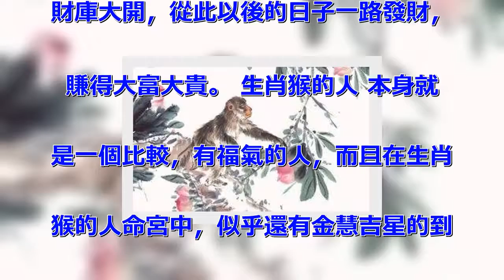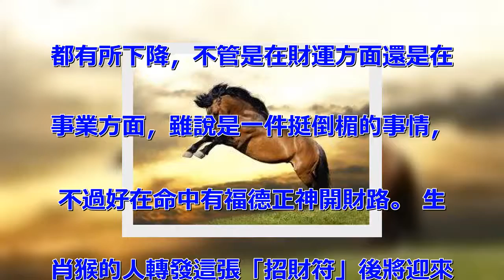有仙緣的生肖，今日福德正神送你一張【招財符】請接符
很多事情早已經命中註定，是窮是福老
天說了算，但我們依舊要努力，為了更
好地生活，不服輸不認命!有仙緣的生
肖，今日福德正神送你一張「招財符」
接住富貴三代人 生肖馬之人 通常人
緣好，思維敏捷，並且有陽光的一面，
比較外向，生來有五行土生金之局影響
，金銀可得，兒子龍潛鳳采，女兒天生
麗質，一家中如果有這個生肖，那麼家
中是比較有福的，因為他們一生行善積
德，很是有仙緣，尤其是受福德正神庇
護，財富自然滾滾來。 另一方面，他
們早期付出較多，但收穫渺茫，但轉發
這個福德正神「招財符」後運勢會強勢
開始回升，事業上功名成就，富貴發財
，因此早晚能夠富甲一方，全家人享受
榮華富貴。生肖雞的人 精明又善於運
籌帷幄，他們是天生的實力派，行動力
十足。生肖雞的人因命宮中有「財騰貴
人」和「華騰貴人」相助，他們惹不起
，熬過9月25號開始財運上上籤，橫
財連發，鹹魚翻身變富豪，出門撞桃花
！ 生肖雞的人他們屆時運勢直線上升
，財運會迎來一個爆發的機會，正財源
源不斷，橫財大發特發，想不發財都難
。事業上得到貴人相助一躍而起，生意
上財源滾滾。如果生肖雞他們遇事懂得
量力而行，將能夠先別人一步取得成功
大賺特賺一筆，非常有望變成大富大貴
之人。 生肖兔之人 通常享受金錢帶
來的安全感，所以較為現實，智慧比常
人高，一生先苦後樂，並且頭腦精明，
進入社會自然混得開，生肖兔之人個人
運勢，熬過9月25號開始財運上上籤
，橫財連發，鹹魚翻身變富豪，得吉星
「天財」入地庫，進而激發財運，全家
人都將福貴雙全。 另一方面，生肖兔
的朋友要多注意剋制脾氣，年底前橫財
連發大獎連中，好運不斷，驚喜多多，
腰纏萬貫，將來一路發財，風水輪流轉
。生肖羊的人 其實是一個運氣比較不
錯的屬相，但是在之前的日子裡，似乎
生肖羊命宮中有凶星作祟，這就直接導
致了生肖羊的整體運勢，不是太好，不
管是在財富方面還是在貴人運勢方面，
似乎都不是太順利，不過好在生肖羊的
人仙緣不淺，命中早晚會遇到福德正神
的庇護。 生肖羊轉發福德正神賜下的
「招財符」後生肖羊將能夠喜迎自己人
生中的貴人，如果能夠結識到人生中的
貴人，不僅能夠得貴人指點迷津，在事
業上有一定的發展而解，使得生肖羊的
財庫大開，從此以後的日子一路發財，
賺得大富大貴。 生肖猴的人 本身就
是一個比較，有福氣的人，而且在生肖
猴的人命宮中，似乎還有金慧吉星的到
來，因此生肖猴的人在豬年的整體運勢
其實還是非常不錯的，但是在最近的一
段時間裡，「白虎」凶星作祟，使得「
金匱」吉星離開生肖猴的人，「金匱」
吉星的離開，使得生肖猴人的整體運勢
都有所下降，不管是在財運方面還是在
事業方面，雖說是一件挺倒楣的事情，
不過好在命中有福德正神開財路。 生
肖猴的人轉發這張「招財符」後將迎來
自己的再一次好運氣，得「朱紫」貴人
相助，生肖猴的人財運方面將會得到極
大的改善，雖說不能大富大貴，卻也能
夠賺得不少財富。 進來的有緣人，請
念一聲（阿彌陀佛） 佛祖保佑，菩薩
保佑，世間無病痛，世間無貧窮！ 祝
您健康無災患，福氣滿滿樂開懷， 家
人歡喜龍顏笑 ，好運連連來圍繞！